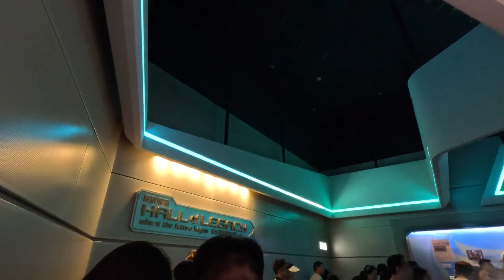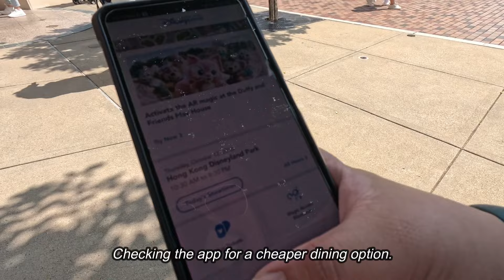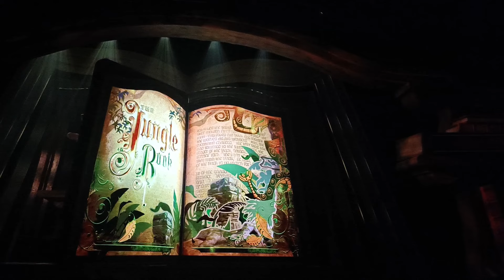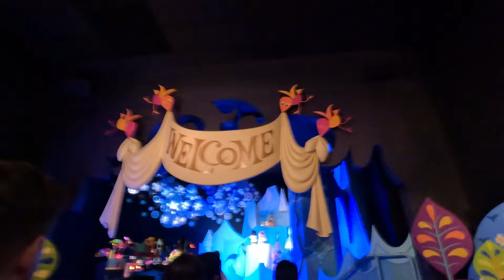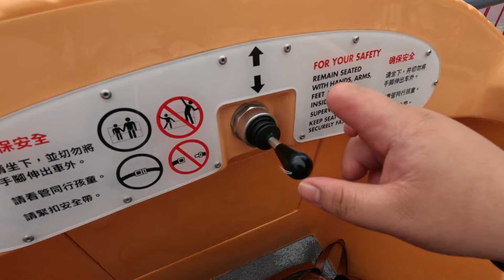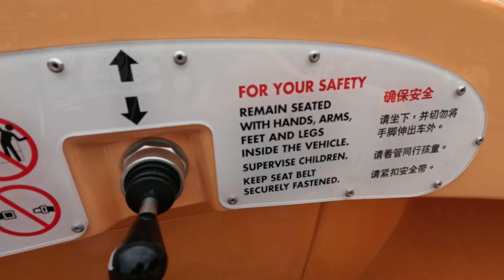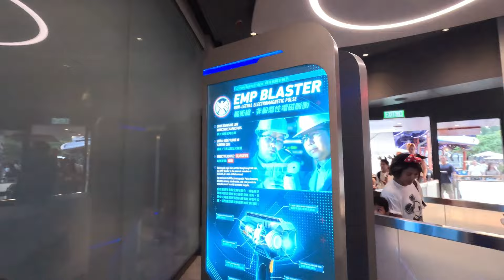🇭🇰 Hong Kong 2023 | A Solo Day at Hong Kong Disneyland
Hello there,

In this video join me for a magical solo adventure at Hong Kong Disneyland during their spooky October festivities!

This is a trip down memory lane for anyone who grew up with classic Disney movies, and a reminder that the magic of Disney never truly fades. Whether you're battling villains with Ant-Man or taking a whimsical flight with Dumbo, there's something for everyone at Hong Kong Disneyland. So grab your virtual Mickey ears and a spooky spirit, and get ready for a hauntingly happy day!

00:00-01:07 - Intro
01:08-03:34 - Going to Disneyland
03:35-05:02 - Disneyland App
05:03-06:36 - Walking to Tomorrowland
06:37-07:30 - Ironman Experience
07:31-09:09 - Antman
09:10-10:13 - Lunch
10:14-14:21 - Mickey and the Wondrous Book
14:22-17:22 - It's a Small World
17:23-19:32 - Dumbo the Flying Elephant
19:33-25:07 - Let's Get Wicked
25:08-28:01 - Mickey and Friends Street Celebration
28:02-29:11- Ant-Man and The Wasp: Nano Battle!
29:12-29:30- Loki
29:31-34:03- Fireworks Show
34:04-36:01- Going back to the hotel
36:02-40:12- Outro